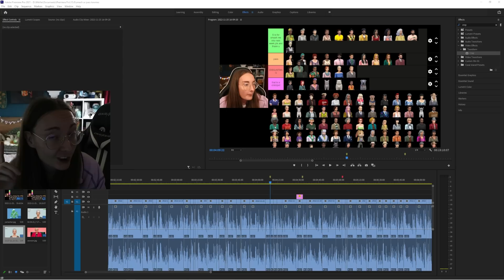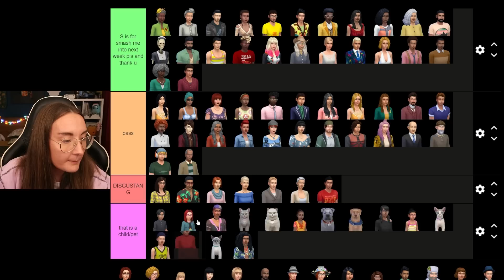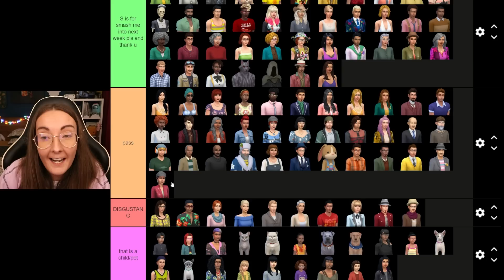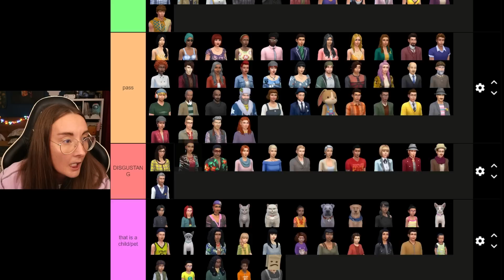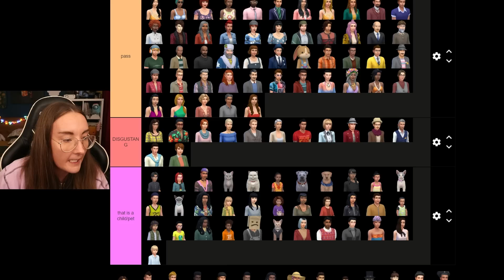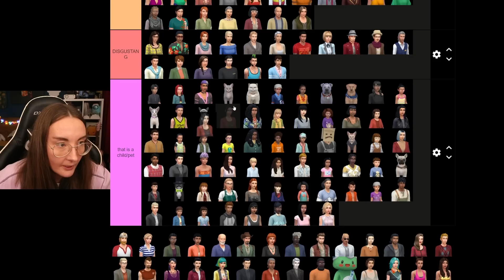Smash or pass but it's every sims 4 townie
smash or pass but it’s ONLY sims 4 townies!!